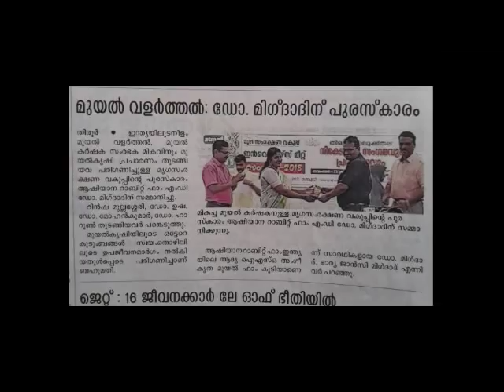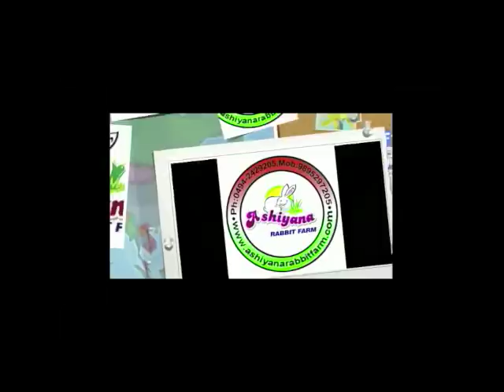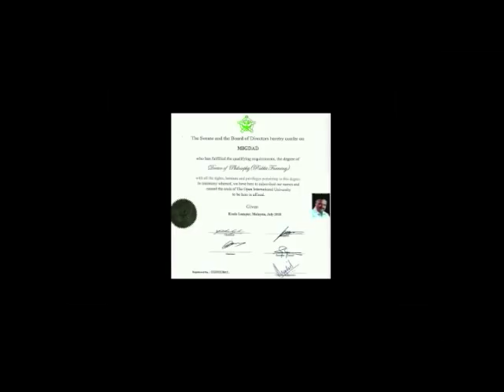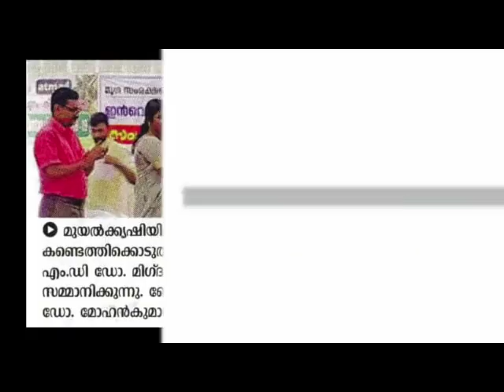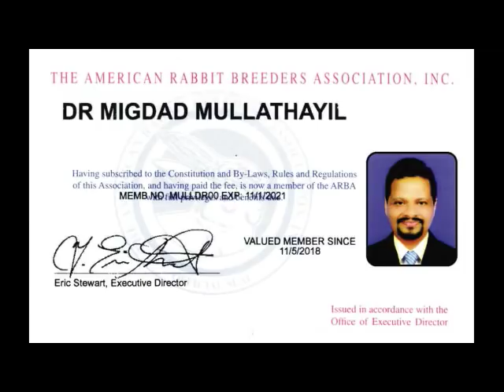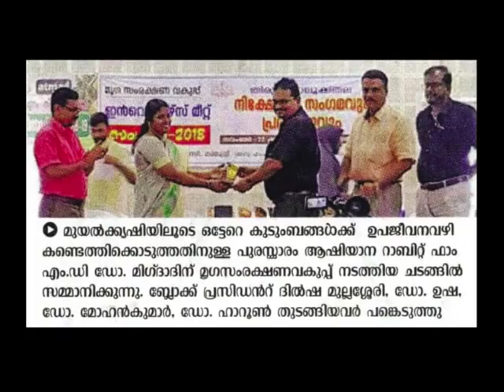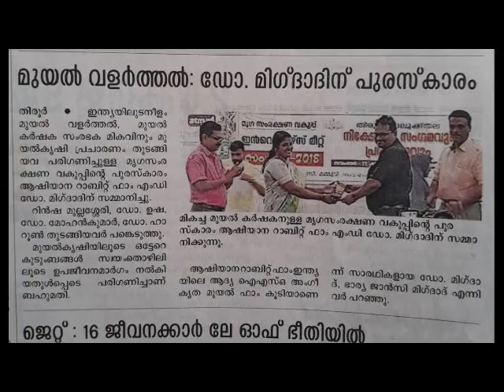മുയൽ വളർത്തൽ / മുയൽ കൃഷിയിൽ വരുമാനം ഉണ്ടാക്കാം Rabbit Farming Malayalam #☎️:9895297205